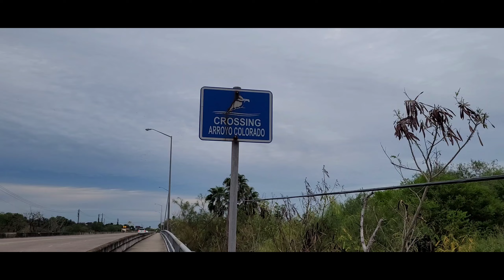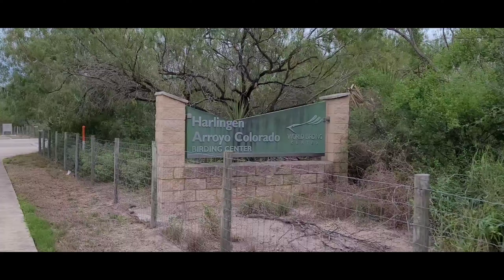part 2. walking near Hugh Ramsey Nature Park.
10.8.23. Sunday.

part 2. walking near Hugh Ramsey Nature Park in Harlingen Texas. parallel to Loop 499. aka Ed Carey Dr.

chilly Sunday morning. temperature 68°F.